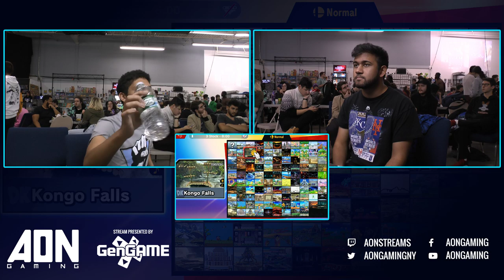AON Ultimate #055 - Pools - Aklo vs Mr. E - Smash Ultimate